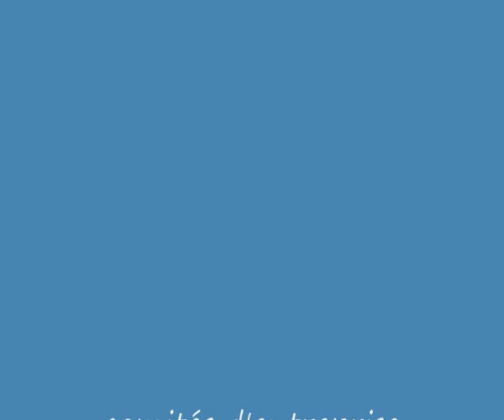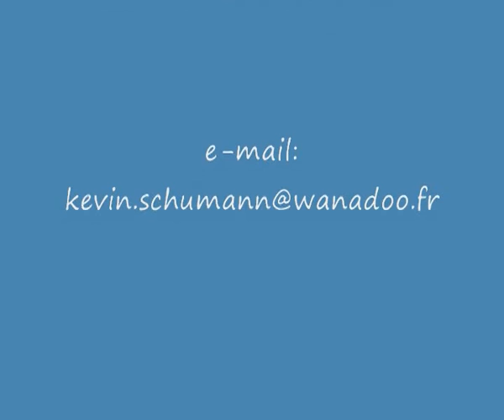spectacle de scène - cirque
spectacle de scène d'1h15
(extrait de vidéos et photos)
troupe el circorientales de Meuse 55 Lorraine.
jonglerie, monocycle, rouleau américain, équilibre sur chaise, danse orientale, grande illusion, balles lumineuses.